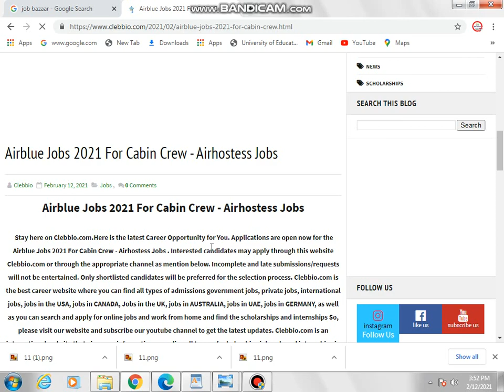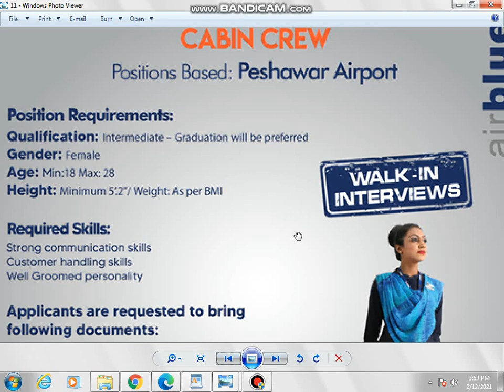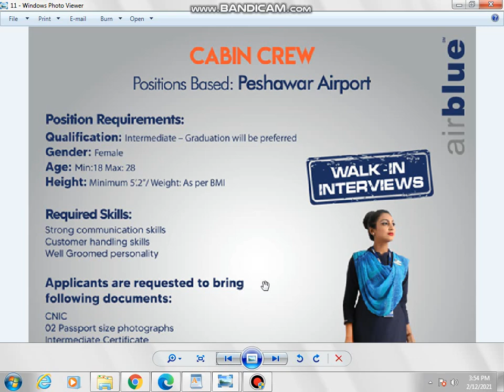Airblue Jobs 2021 For Cabin Crew at Peshawar Airport-Airhostess Jobs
Hello,